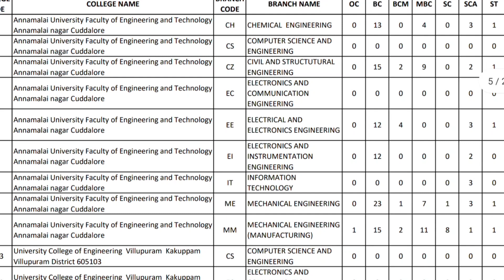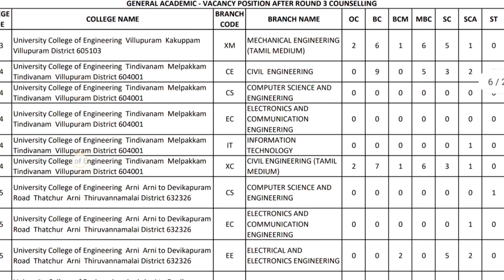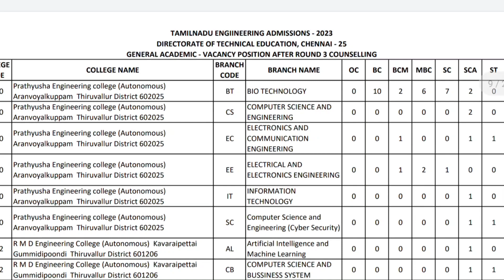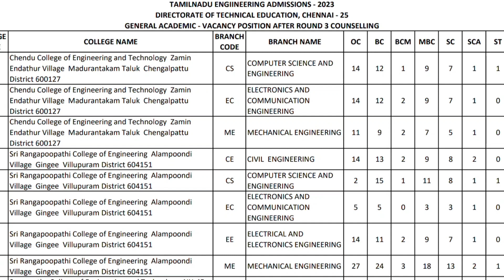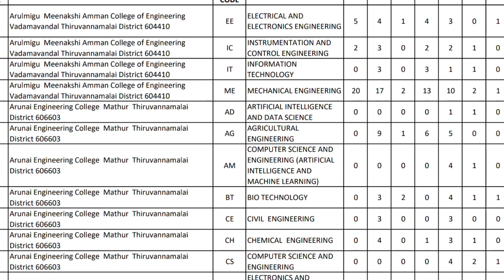Supplementary Counselling Seat Matrix Released | நல்ல காலேஜ்ல சீட் இருக்கா?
Supplementary Counselling Seat matrix released
average college seats available
tier4, tier 5 colleges seat available